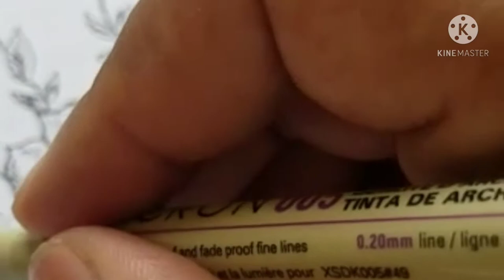FLOWER POT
POINTER PEN DRAWING